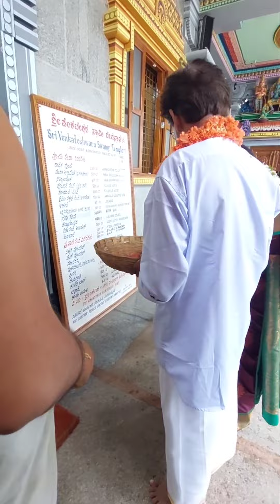Kalyanotsava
Kalyanotsava on 3rd December 2023 at Vidyaranyapura